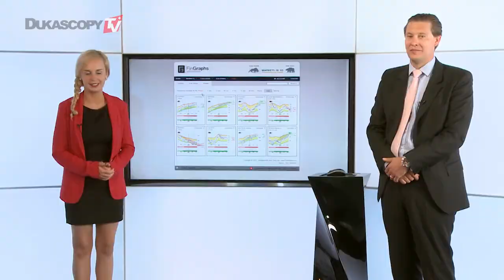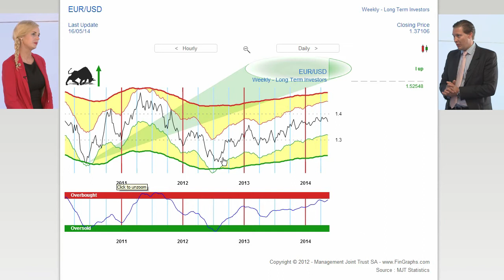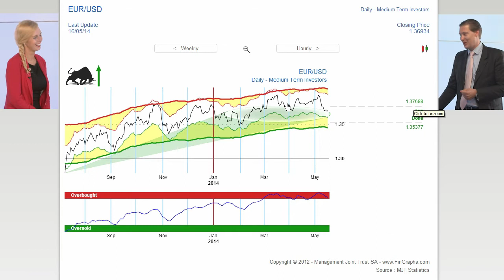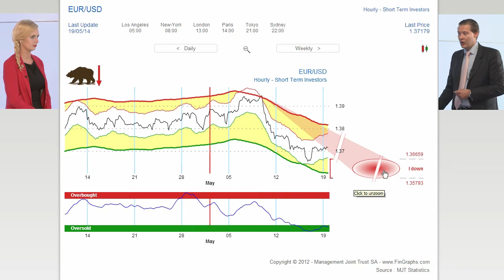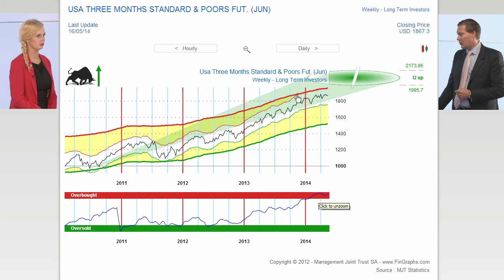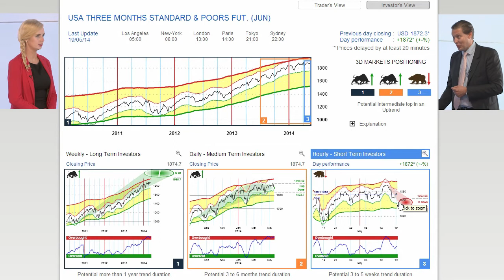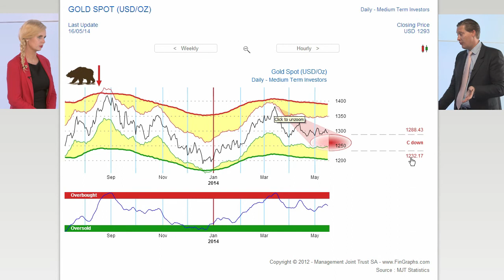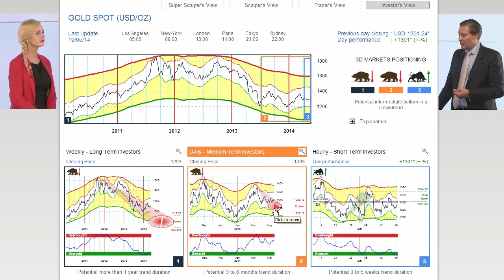MJT Market Update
All eyes are on the EUR/USD in light of Draghi's easing comments. Jean-François Owczarczak, MJT.